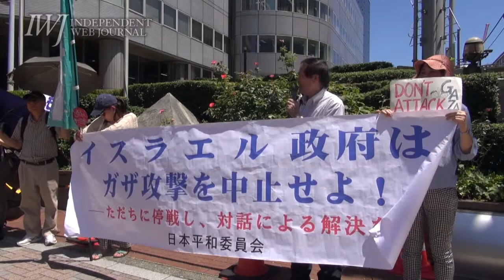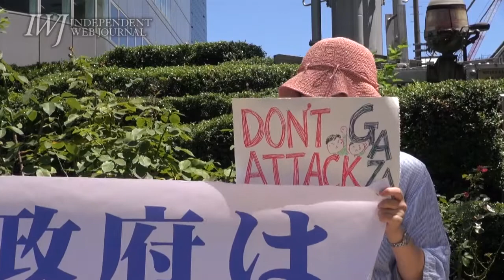2014/08/05 イスラエル大使館前抗議行動